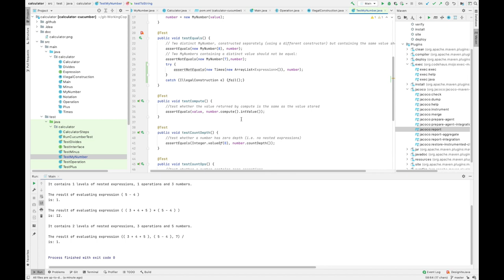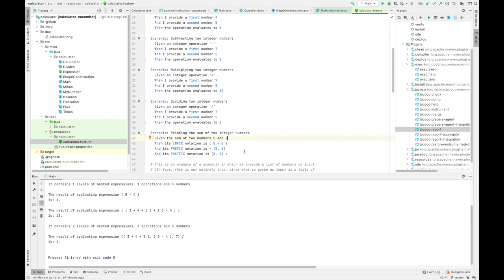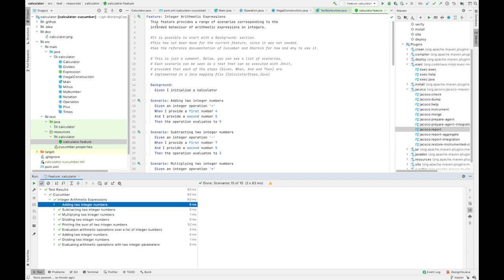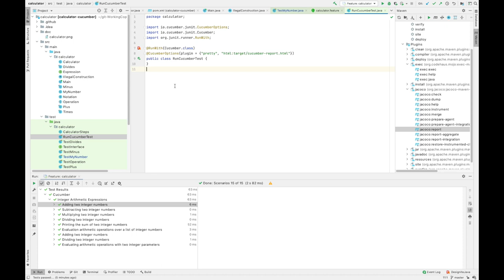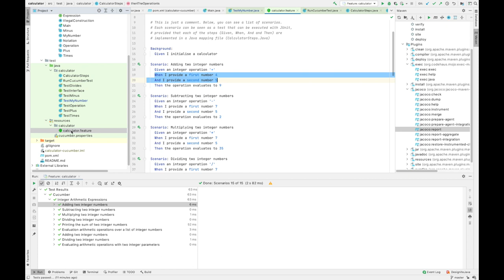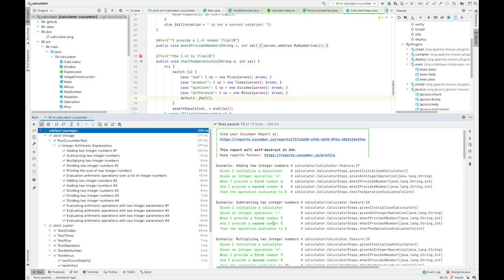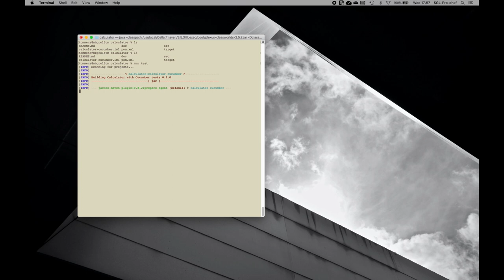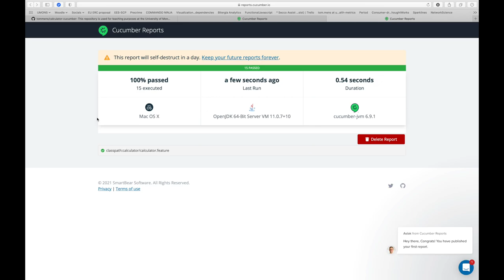Java Calculator - part 4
This video is part of a lecture by Tom Mens (University of Mons). In this video, I will show how to use Behaviour-Driven Development using the Cucumber framework to write behaviour-driven end user tests expressed over Java code using only natural language notation, and execute such tests using the Unit unit testing framework. The GitHub repository containing the example can be found